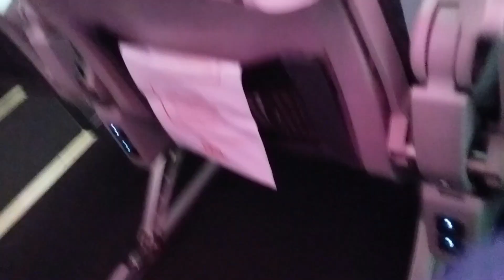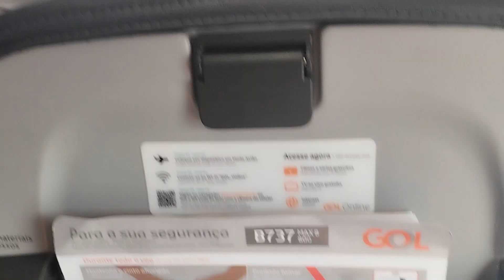VIAJANDO SOZINHA | Tudo sobre viajar sozinha: pegando o voo e como entrar na cabine do piloto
Tudo sobre viajar sozinha: pegando o voo e como entrar na cabine do piloto | Yas em SP: EP01

👉 KIT DE PRESETS BORA VIAJAR
Edite suas fotos com um clique!

Um Beijo,
Yasmim Priscilla